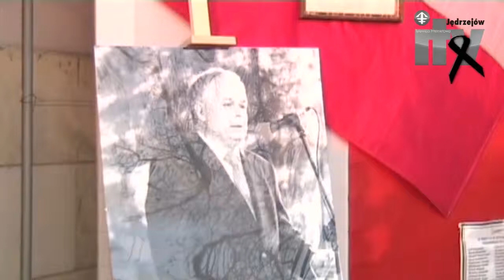Powiat Jędrzejowski w żałobie. Złożenie kwiatów.m4v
Złożenie kwiatów pod symboliczną izbą pamięci